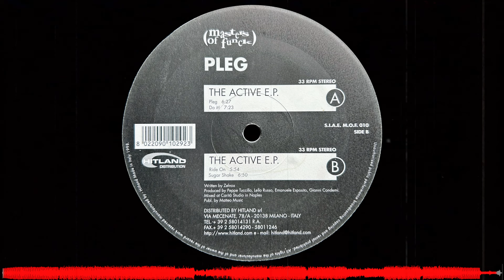Pleg - Sugar Shake (1998)